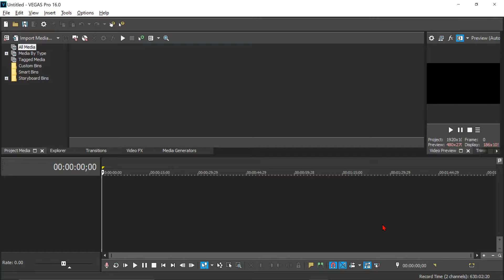Minecrap Part 5: I leave for a week after this.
*Pre Recorded Content*

Hey folks, sorry about the pre recorded content, as I was just not able to record very often with the whole online/virtual school thing and my going back to the in person school, but nonetheless, I still hope you enjoy the video all the same. Also, I have realized that there is static in the background, and that is my AC. When I make my Pokemon video this week (It will happen, and I can assure you of that) I will have it off in my recording studio. I hope to improve my channel more and more each week, and I hope y'all join me on this journey of just being better.